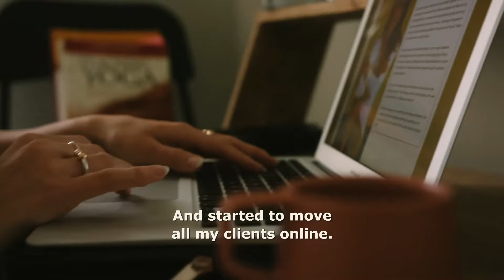Frame Your Creativity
We've been inspired by the Irish creatives who've used this time of uncertainty to launch new businesses, learn new skills and find new passions.